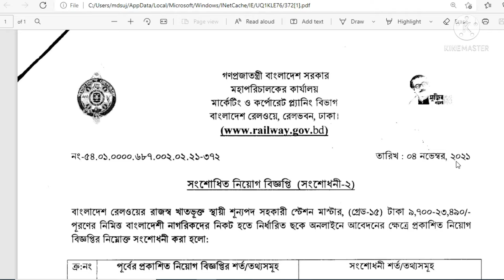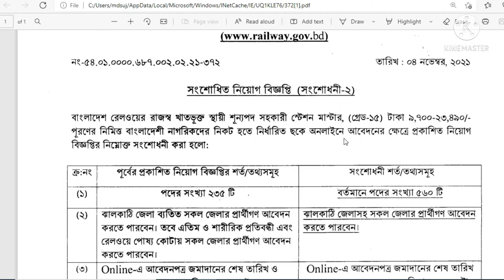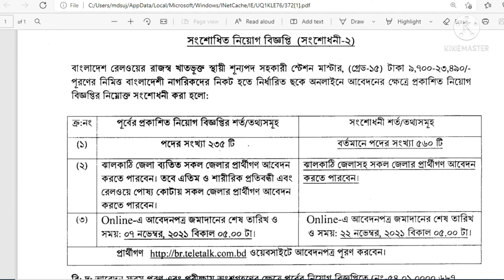560 জন পদে বাংলাদেশ রেলওয়ে বিশাল নিয়ােগ বিজ্ঞপ্তি 2021| bangladesh railway new job circular 2021.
প্রিয় বন্ধুরা, আপনারা যদি সকল ধরনের সরকারি এবং
বে-সরকারি চাকরির নিয়ােগ বিজ্ঞপ্তির আপটেড পেতে চান

বাংলাদেশ রেলওয়ে_15000_নিয়ােগ বিজ্ঞপ্তি_2021
বাংলাদেশ রেলওয়ে নিয়ােগ নােটিশ_2021
রেলওয়ে_চাকরির খবর_2021
রেলওয়ে-গেইট কিপার নিয়ােগ_২০২১